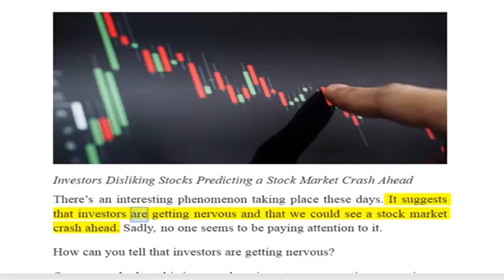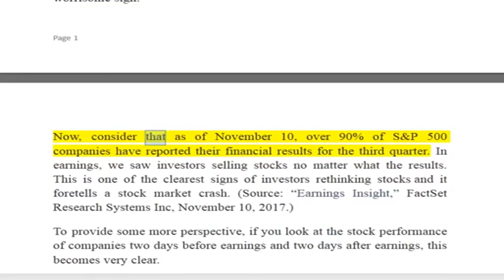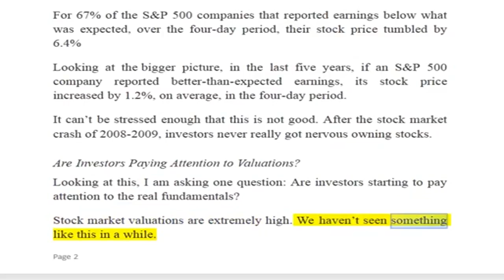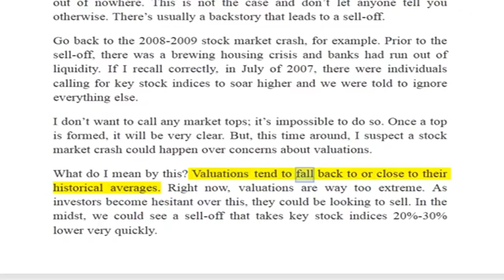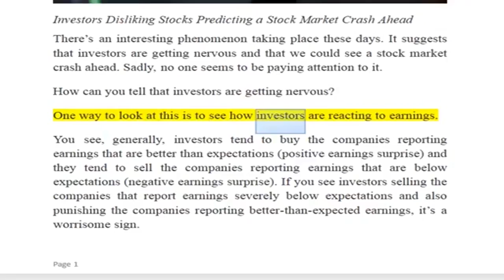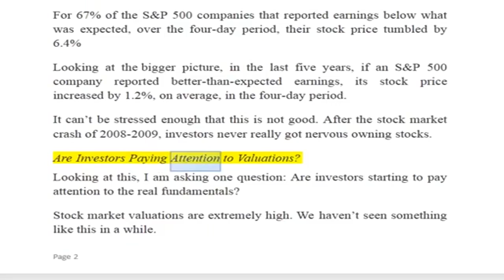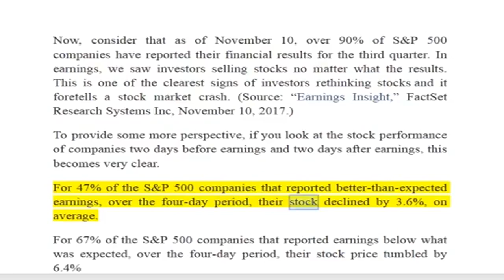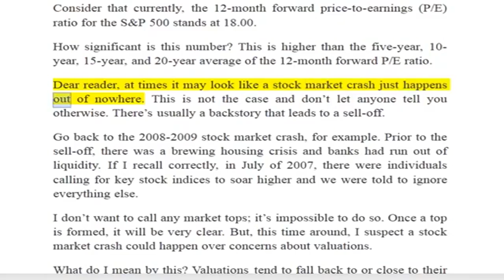Stock Market Crash Indicator Flashing Red; 20% 30% Decline Possible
Getting informed about collapse and cr may earn you, or prevent to lose money. Do you want to be informed with Max Keiser, Alex Jones, Gerald Celente, .

Special Reports is a daily show that will cover issues surrounding the economic collapse. All our reports and Daily Alert News are backed up by source links.